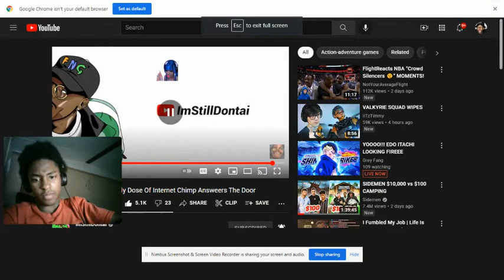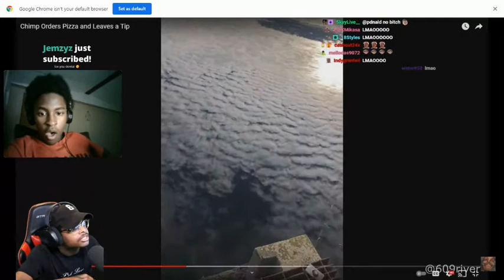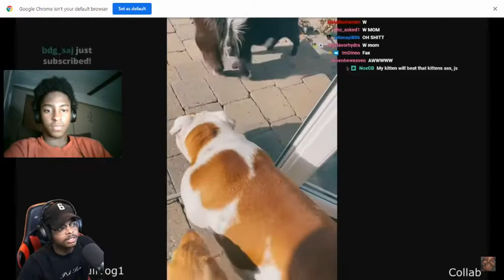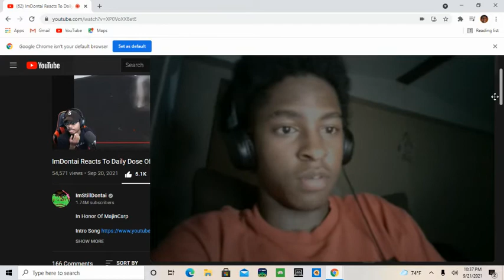Reacting To Imdontai Your Daily Dose Of Internet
Snap- tilmon_ttw